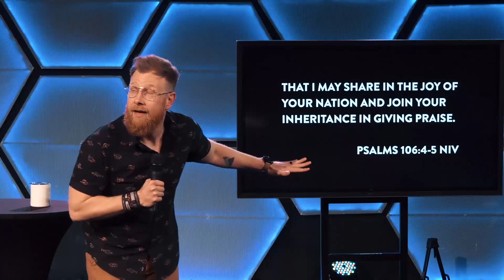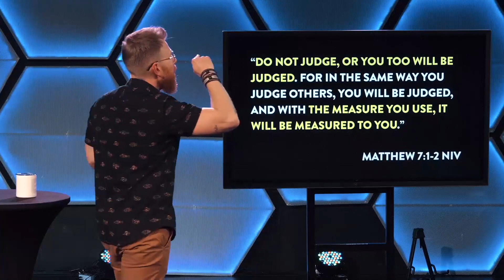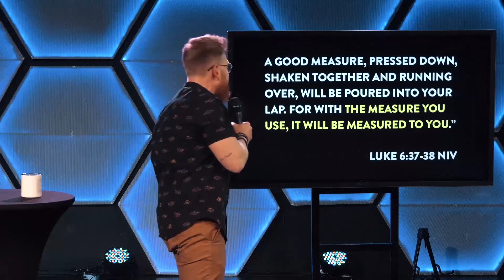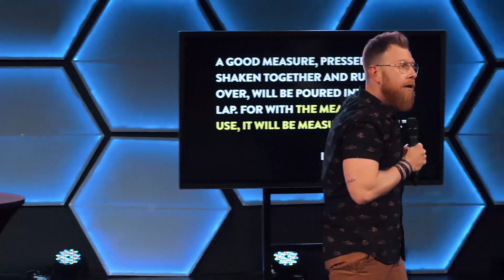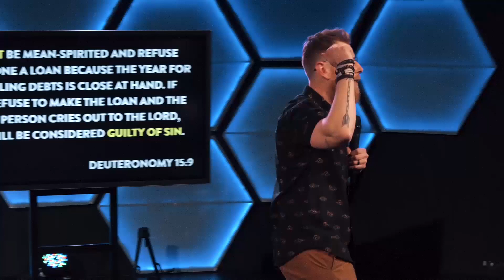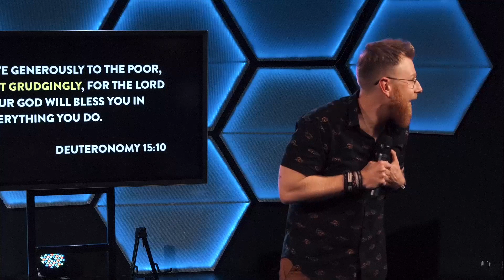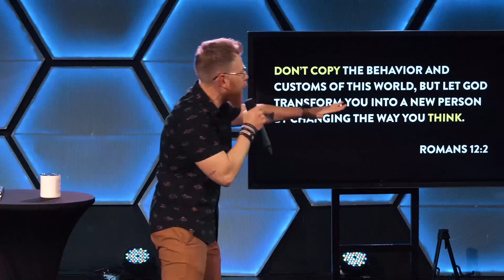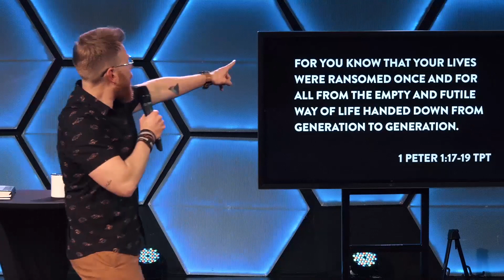BLESSED LIFE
Blessed are those who act justly, who always do what is right. Psalms 106:3 NIV

Remember me, Lord, when you show favor to your people, come to my aid when you save them, that I may enjoy the prosperity of your chosen ones, that I may share in the joy of your nation and join your inheritance in giving praise. Psalms 106:4-5 NIV

You should remember the words of the Lord Jesus: ‘It is more blessed to give than to receive.’ Acts 20:35

“Do not judge, or you too will be judged. For in the same way you judge others, you will be judged, and with the measure you use, it will be measured to you. Matthew 7:1-2 NIV

“Do not judge, and you will not be judged. Do not condemn, and you will not be condemned. Forgive, and you will be forgiven. Give, and it will be given to you. A good measure, pressed down, shaken together and running over, will be poured into your lap. For with the measure you use, it will be measured to you.” Luke 6:37-38 NIV

Wherever your treasure is, there the desires of your heart will also be. Matthew 6:21

HOW TO DEVELOP A HEART OF GENEROSITY:

But if there are any poor Israelites in your towns when you arrive in the land the Lord your God is giving you, do not be hard-hearted or tightfisted toward them. Instead, be generous and lend them whatever they need. Deuteronomy 15:7-8

DEAL WITH A SELFISH HEART
Do not be mean-spirited and refuse someone a loan because the year for canceling debts is close at hand. If you refuse to make the loan and the needy person cries out to the Lord, you will be considered guilty of sin. Deuteronomy 15:9

WHY DID GOD INVENT GIVING?
GIVING OVER ANY OTHER ACTIVITY WORKS SELFISHNESS AND GREED OUT OF OUR HEARTS.

People may be pure in their own eyes, but the Lord examines their motives. Proverbs 16:2
When you ask, you don’t get it because your motives are all wrong—you want only what will give you pleasure. James 4:3

2. DEAL WITH A GRIEVING HEART.
Give generously to the poor, not grudgingly, for the Lord your God will bless you in everything you do. Deuteronomy 15:10
HOW DO YOU COMBAT GRIEF?
YOU HAVE THE PROPER PERSPECTIVE REGARDING “YOUR” MONEY.

3. DEVELOP A GENEROUS HEART.
Give him a generous farewell gift from your flock, your threshing floor, and your winepress. Share with him some of the bounty with which the Lord your God has blessed you. Deuteronomy 15:14
HOW DO YOU WALK IN GENEROSITY?
BY RENEWING OUR MINDS.

Don’t copy the behavior and customs of this world, but let God transform you into a new person by changing the way you think. Romans 12:2
4. DEVELOP A GRATEFUL HEART
Remember that you were once slaves in the land of Egypt and the Lord your God redeemed you! That is why I am giving you this command. Deuteronomy 15:15
live each day with holy awe and reverence throughout your time on earth. For you know that your lives were ransomed once and for all from the empty and futile way of life handed down from generation to generation. It was not a ransom payment of silver and gold, which eventually perishes, but the precious blood of Christ—who like a spotless, unblemished lamb was sacrificed for us. 1 Peter 1:17-19 TPT